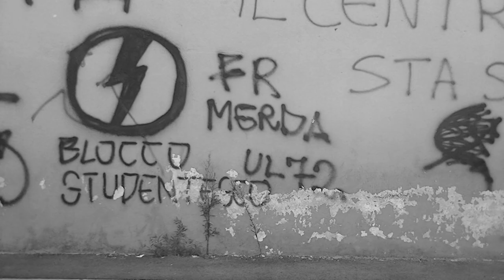LUTTORIA [ la morte del papa dio ]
L V TT O R I A, ossia
travertino, linee rette, macismo con eccezioni, baustelle, rammarico, catechesi, hipster ar rogo, non-sense e tanto tanto altro.
il lvtto non avrà mai più lo stesso odore. (VOTATECI AL RomaWebFest
PAGINA FACEBOOK

Grazie a
Martina Nale per l'opera sartoriale sacra ! Grazie inoltre a Fabio Ranaldi, che con la videocamera ci sa fare